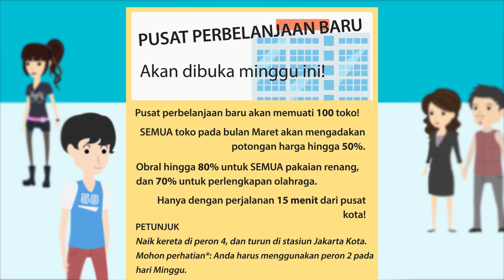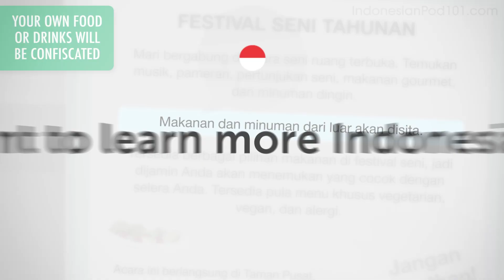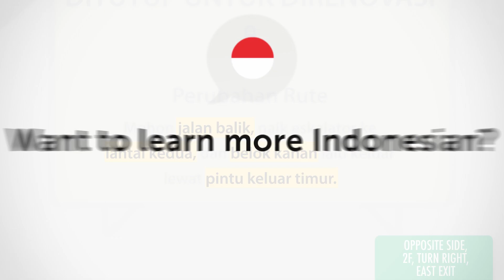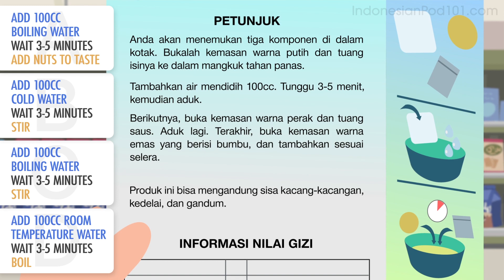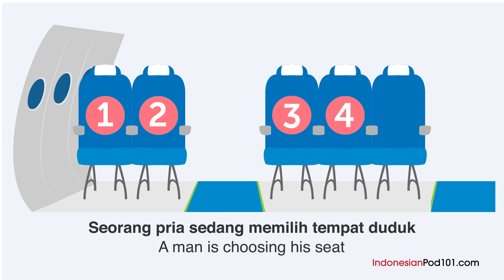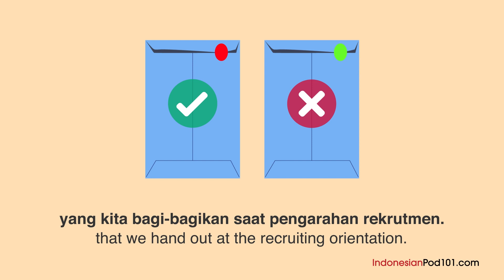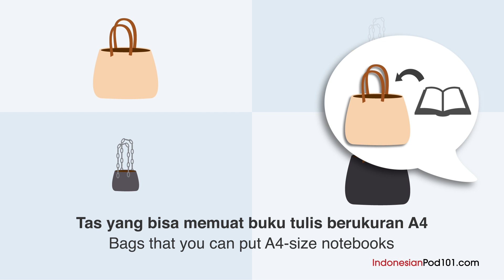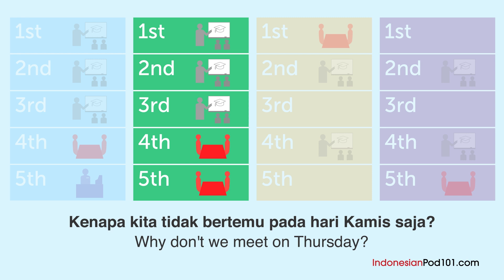Learn Indonesian Today - ALL the Indonesian for Intermediate Learners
← Click here and get the best resources to learn in the most efficient way.
↓ More details below ↓

Step 3: Start learning Indonesian the fast, fun and easy way!

This video is for you because we will help you improving your Indonesian speaking skills!

You've decided to start learning Indonesian, so let's get you speaking like a Indonesian native speaker! In this video, you'll learn the most important survival phrases in Indonesian, all the phrases you need to know before you travel. If you want to start learning Indonesian, this video is made for you. Our host express themselves in simple Indonesian, with subtitles. This video will challenge your listening comprehension skills and help you progress in your Indonesian study.

This is the fastest, easiest way to pick up basic Indonesian!